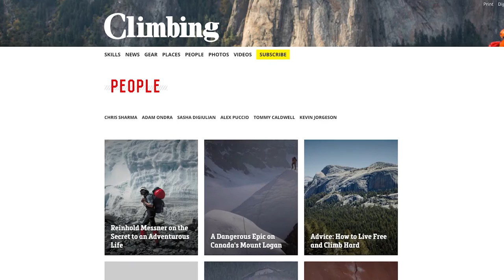Live from OR with Ryan Van Duzer - Julie Ellison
On the stage of Live from OR at Outdoor Retailer Winter Market 2016 , Ryan Van Duzer interviews Julie Ellison from Climbing Magazine.